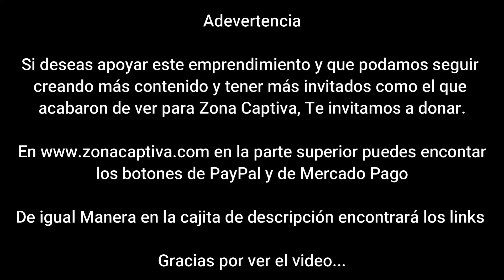Por primera vez ‘La Vaca Lola, Una Aventura en Las Nubes’ en el Teatro Colón - Zona Captiva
Luego de convertirse en la estrella de YouTube, La Vaca Lola se presenta por primera vez en el Teatro Colón, con su gran obra de teatro musical, ‘La Vaca Lola, Una Aventura en Las Nubes’